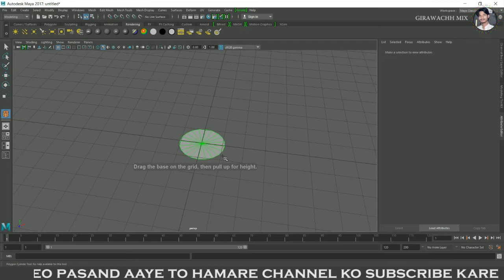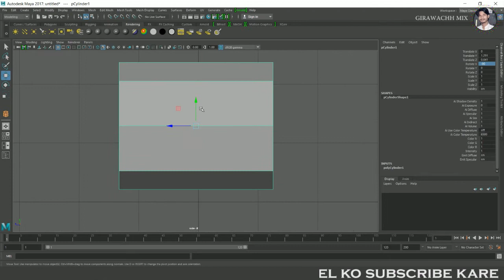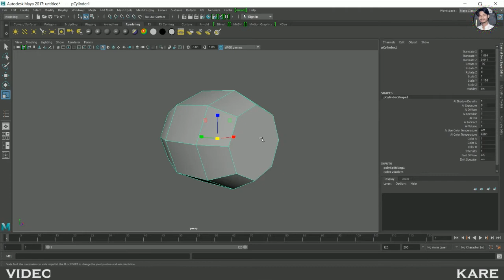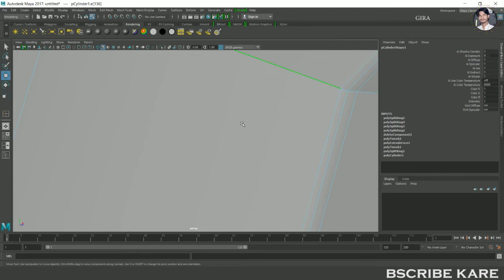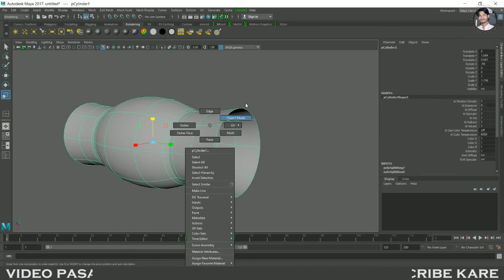New bluetooth speaker 2021 || fan with speaker | 3D design | Modeling in autodesk maya | part 1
is video me bluetooth speaker ke sath me fan bhi lagaya gaya hai. iska modeling autodesk maya me kiya gaya hai. is video ko dekh kar aap log bhi bluetooth speaker modeling karna sikh sakte hai .